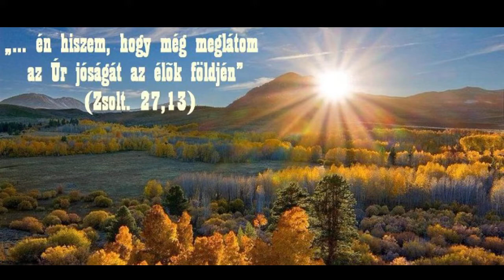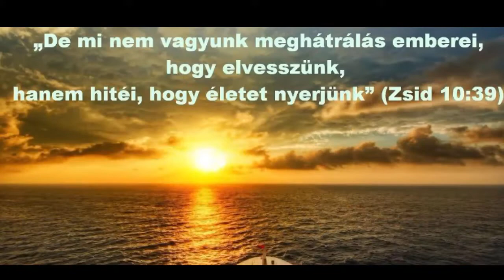Igehirdetés Augusztus 13 😊❤